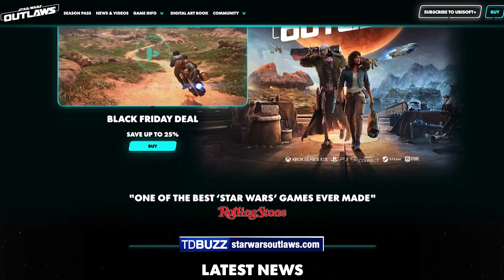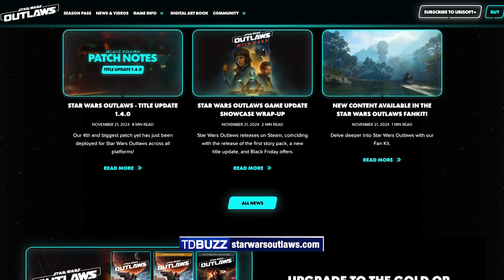Gamers Will Geek Out Over This Season's Hottest New Game!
VideoGames top 72% of kids' holiday wish lists, but did you know that the average age of a gamer is 36? TrueStory! So, we tapped a tech expert for his must-have game this season... and his pick will take gamers to a galaxy far, far away like never before! Click play to become a StarWars outlaw and find out how to save big bucks on gaming consoles right now!